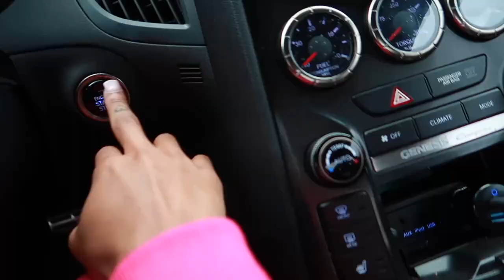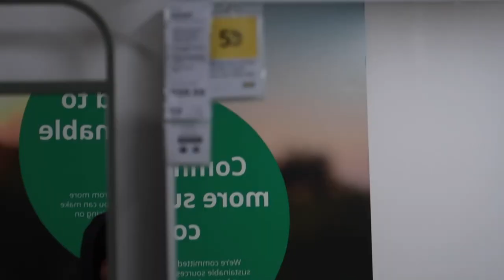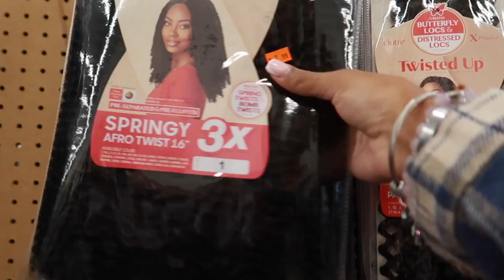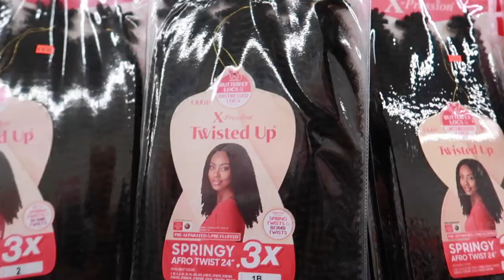vlog : rainy days with vadah (working, ikea runs, new hairstyle, & more)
about me
 ☆ age - 21